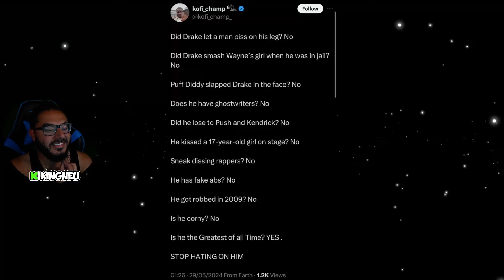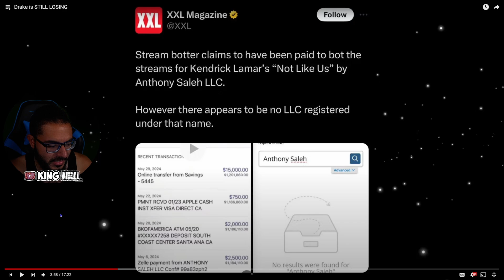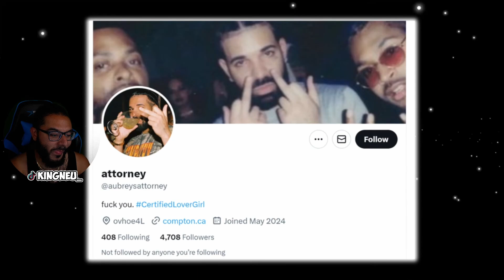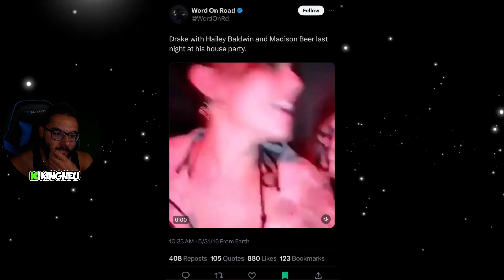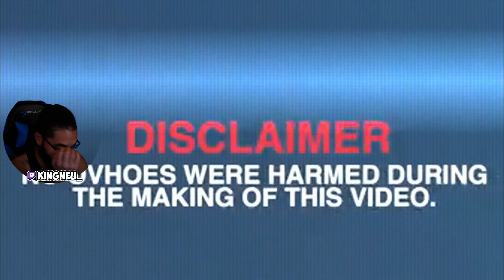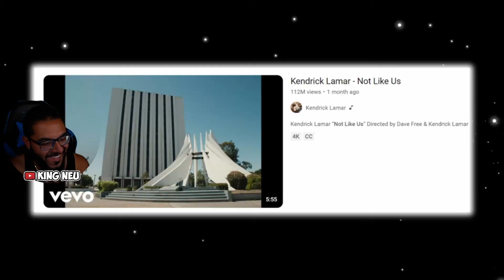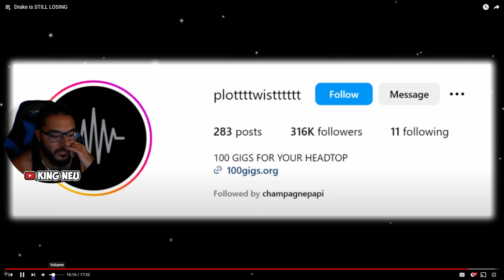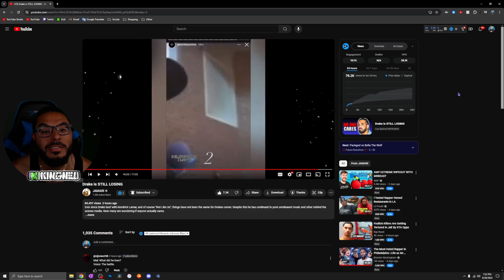JAMARI - Drake is STILL LOSING | REACTION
King Neu Reacts To Drake is STILL LOSING

➤ FOLLOW ME TO STAY UPDATED!